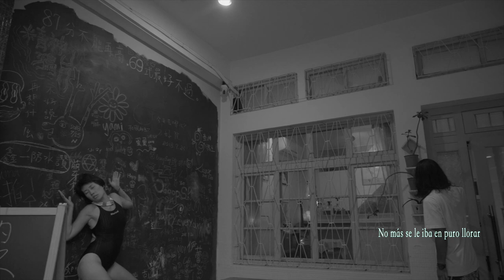Cucurrucucú Paloma - Tomas Mendez